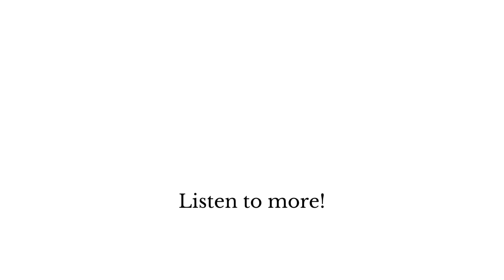A Walk | Without Him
Original Music for the short film entitled "Without Him." Directed by Grace Strickland. Score composed by Andrew J. Robison V.

Nominee for Best Score at 2023 Harding University Five Minute Film Festival